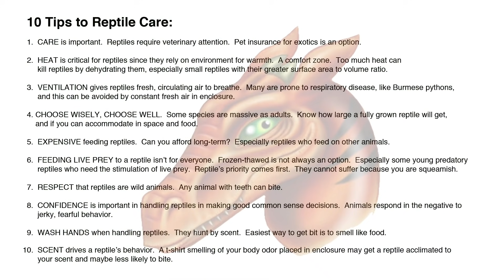Python eats Squirrel in Enclosure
Dangers of feeding live rodents to reptiles.

This video helps reptile keepers understand why feeding live rodents to reptiles can be dangerous, especially left unattended. Graphic parts edited for YouTube. Squirrels humanely dispatched.

Video taken on March 25, 2007 of a Burmese python (Python molurus bivittatus) taking a feeder squirrel. Part 1 of 2.

Instructional video is part of a body of work that focuses on the science of reptile feeding behavior that supported a master's thesis in zoology. Currently working on PhD in reptile venom research.

Read below for detailed physiological explanations of the feeding mechanism seen in video.

A snake's jaws are connected with tendons, ligaments, and hinge joints that gives this python's skull a gymnast's flexibility.

Jaws of snakes do not dislocate. One of the enduring myths of snake feeding mechanisms is that the jaws detach. However, as seen in the video, the two lower jaws move independently of one another.

Also, a snake's lower jaw is not joined at the front as mammal jaws are, but by an elastic ligament that allows the two halves to spread apart (connected by an elastic ligament) at the front. Each lower jaw moves independently.

Quadrate bones at the back of snake's skulls (at attachment points to lower jaws) are not rigidly attached. They pivot allowing vertical and horizontal rotation; this allows ingestion of large prey such as this pig.

The pterygoid bone(or plate) in the roof of a snake's mouth has an "inner row" of teeth. This plate with the attached teeth move separately from the jaws to help "walk" their teeth over food and down the throat.

Close up video shows the “transport cycle” also called a pterygoid walk: the python opens its jaw and alternately ratchets its upper jaw(two rows of teeth) over the surface of the meal, in turn “walking” its mouth over and around the food object.

Video is for the citation for junior high school, and high school science reports. Also recommended for college and graduate level source citation for zoological biostatistics.